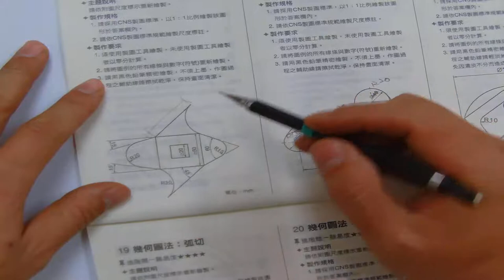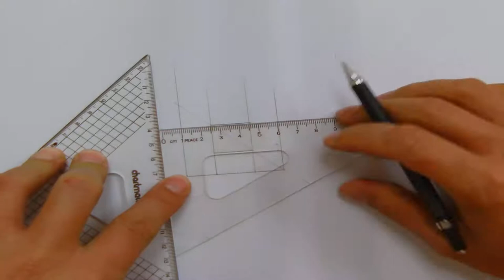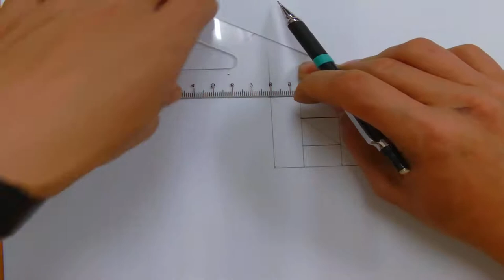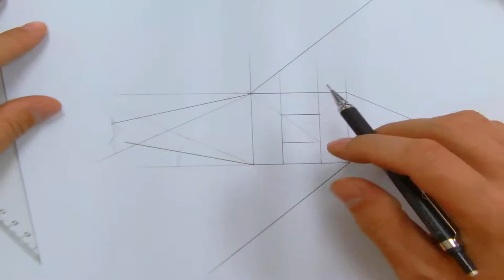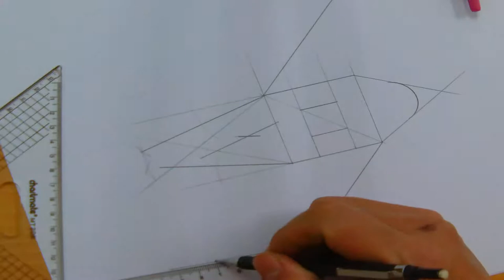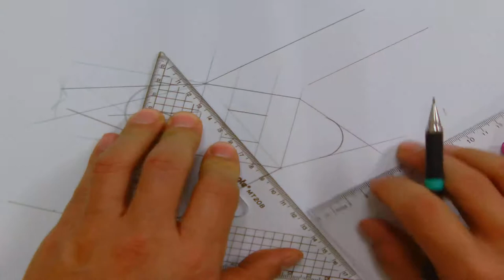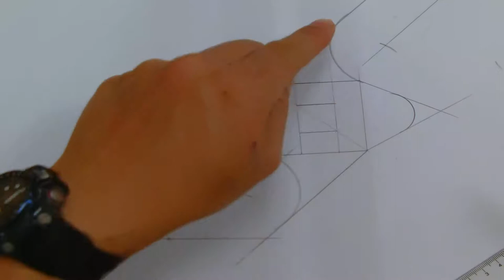圖學天王 圖學天王 龍騰基礎圖學解題大全第17題part 2